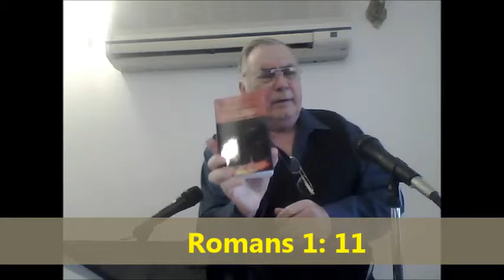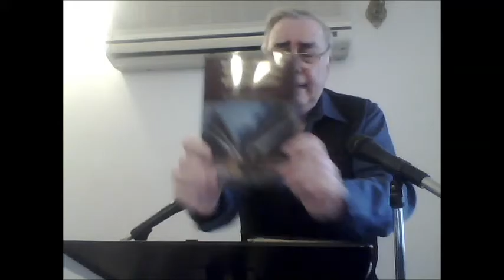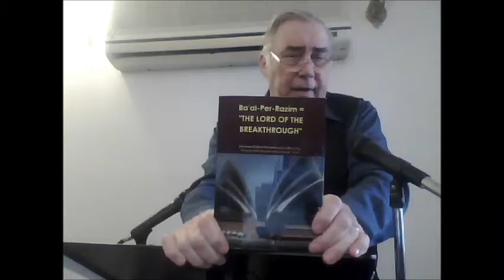Enter Into a Rest (part 1)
Reverend Dr. Brian Richards and the missionary team shares each week at noon Sundays to preach and teach the gospel of the Lord Jesus Christ. This is also to raise funds for the victims of floods and earhtquakes in Philippines,and also the Evangelism for all south-East-Asia.